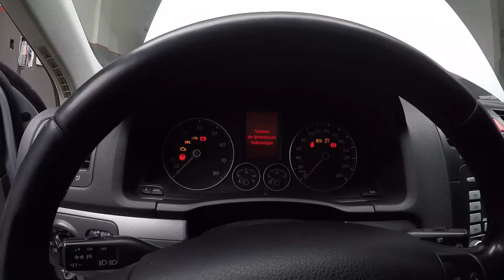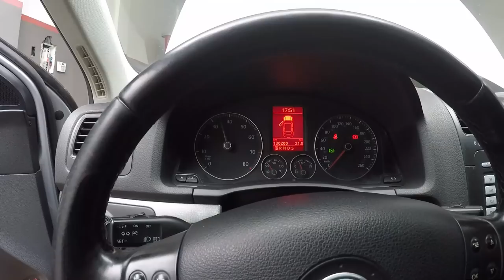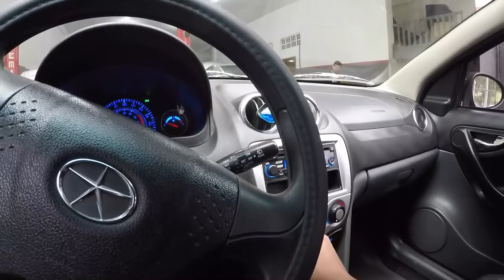Muito carro, serviço demais!!!!!🙌🙌🙌🙌